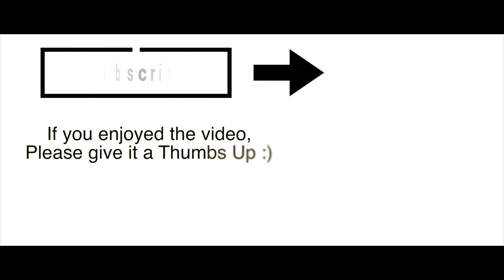Rolls-Royce Wraith V12 Coupe - Highly Detailed Interior and Exterior Walkaround Video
In the decade since Rolls-Royce Motor Cars' re-emergence as the most revered name in motoring, the word Phantom has become synonymous with peerless luxury. Its launch in 2003 emphatically heralded the marque’s return to the very pinnacle of excellence, presenting a hand-made luxury good without equal to connoisseurs across the world.

Ghost followed in 2009. It revived one of the most celebrated names in motoring history, embodying the effortless dynamism that characterises the car, as well as the inherent beauty of its 20th Century namesake.

Choosing a name to reflect the newest Rolls-Royce model’s unique character was therefore vital. The task was to find something to suit a car that promised to draw superlatives; the boldest design and the most dynamic, powerful car in the marque’s 108 year history. Yet, a car with more than a hint of the noire.

The choice was clear. The newest addition to the Rolls-Royce family would be called Wraith.

Origins of the word

Derived from Scots dialect, wraith follows traditional Rolls-Royce nomenclature in drawing ethereal inspiration. However, it also hints at a profound sense of darkness, a name that alludes to something more menacing; a nimbler, caliginous foil to Ghost and Phantom’s stately presence.

Though the word ‘wraith’ can be broadly defined, it describes an almost imperceptible force, an otherworldly entity that imposes its presence before swiftly returning to the dark.

When Wraith is present, for that fleeting moment, the world stands still.

Fittingly, the word’s origins are something of a mystery. Scholars believe it first appeared in a Scottish 15th century translation of Virgil’s Aenid, whilst theories exist it has origins in the Gaelic word for ‘guardian angel’.

It was Scotland’s national poet, Robert Burns who popularised the word in 1784 – using it in his brooding song ‘Ballad on the American War’:

An’ Chatham’s wraith, in heav’nly graith,
(Inspired Bardies saw, man)
Wi’ kindling eyes. Cry’d, ‘Willie, rise!
Would I hae fear’d them a’, man!’

Beyond this famous verse, there are precious few examples of its use in literature. Indeed, wraith received little attention until 1938 and the introduction of the first Rolls-Royce to bear the name.

Launched in 1938, Rolls-Royce Wraith featured a marriage of dynamic power delivery and hallmark Rolls-Royce luxury, an approach emphatically endorsed in Britain’s Autocar shortly after the car’s debut:

'...it seems of little consequence what the precise maximum speed figure is when such astonishingly easy and completely effortless running is available at, say, 75 mph.”

The Honourable Charles Stewart Rolls one of the company’s founding forefathers, embodies many of Rolls-Royce Wraith’s characteristics.

A man of extremes, he was born an aristocrat but eschewed the path his social standing suggested, choosing instead to indulge a passion for innovation, engineering and adventure. And racing.

His desire for adventure took him to the infamous Paris to Madrid town-to-town, an event in which many of his fellow drivers failed to return. But his attentions were soon to turn to even more daring pursuits.

From 1908, Charles Rolls divided his time between his burgeoning motor concern and winning the adulation of the British public through his new passion for endeavors in the air.

He won the praise of King George V who hailed him “the greatest hero of his day” when he became the first man to cross the English channel and to return non-stop in a flying machine. Sadly this drive would lead to his untimely demise aged just 32, testing the very limit of his Wright Flyer’s capabilities in high winds at an air show in 1910.

So much of the man’s debonair character can be seen in Rolls-Royce’s latest model: enigmatic, never still, and possessing a relentless appetite for adventure. But, like our founding forefather, Rolls-Royce Wraith is also a model that embraces the very finest things in life: luxury, elegance, refinement and the trappings of exclusivity.

Were he alive, this is the car Charles Rolls would choose to drive. And, like all those who work at Rolls-Royce Motor Cars today, he would have been proud to call it Rolls-Royce Wraith.

The Rolls-Royce Wraith is a British handmade 4 seat luxury grand tourer manufactured by Rolls-Royce Motor Cars and based on the chassis of the Rolls-Royce Ghost.

The name Wraith comes from an old Scottish word meaning image of a ghost or spirit, a name it shares with the 1938 model by the original Rolls Royce company.

The body style is a 2-door pillarless coupe, where all side windows can roll down as in a convertible. This body style was popular in American cars during the 1950s and 60s and was known as the Hardtop body style.

The vehicle was announced in January 2013 and unveiled at the 2013 Geneva Motor Show. Deliveries began from the fourth quarter of 2013.